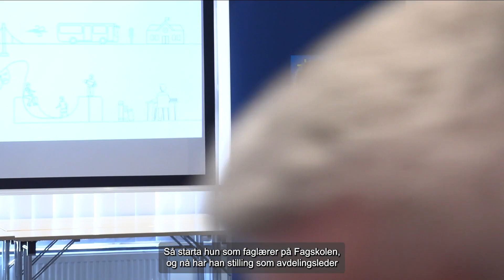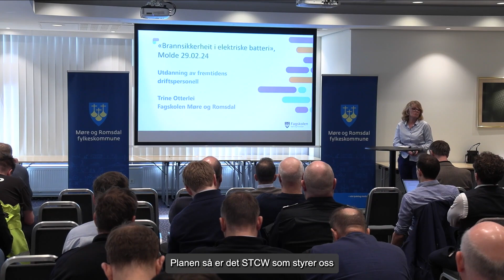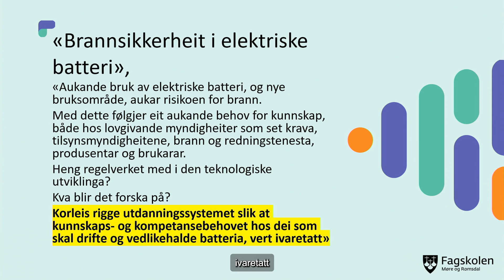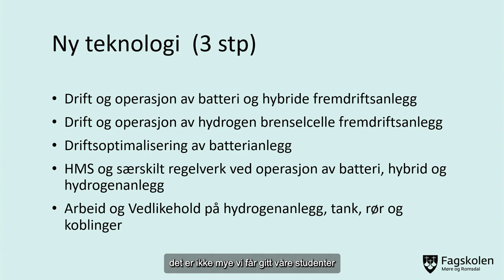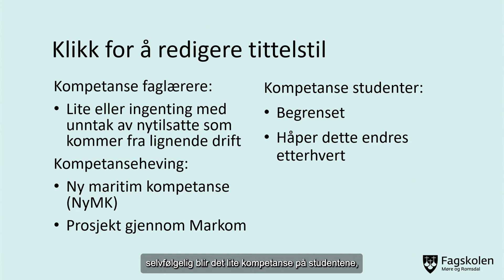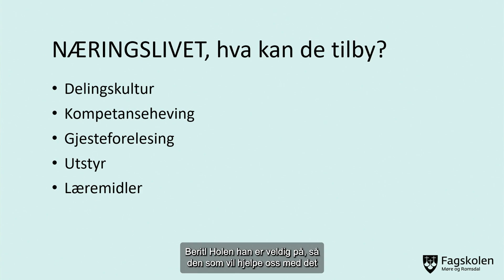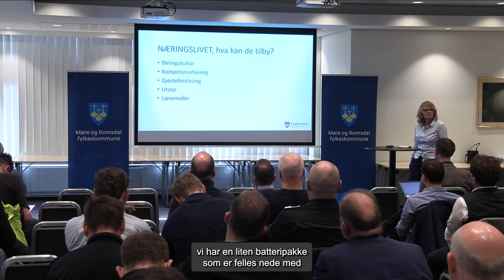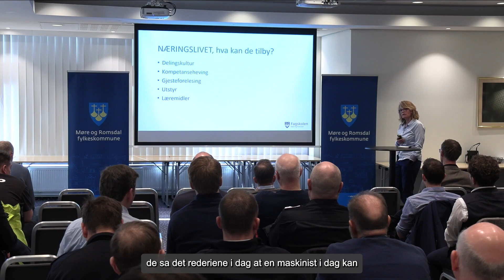fagskolen møre og romsdal, vavdelingsleder maritim trine otterlei 1080p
Frå konferansen «Brannsikkerheit i elektriske batteri» i Molde 29. februar 2024.